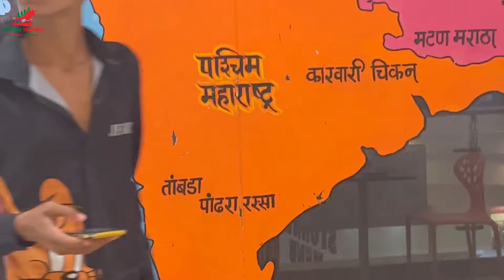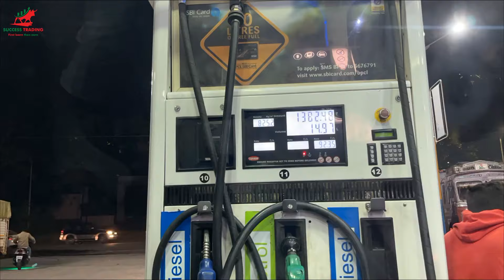SURPRISE BIRTHDAY IN PUNE | Vlog 03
Welcome to my THIRD vlog! In this video, we travelled to Pune for surprising our client in Pune on their Birthday.

So sit back, relax, and enjoy my second vlog.